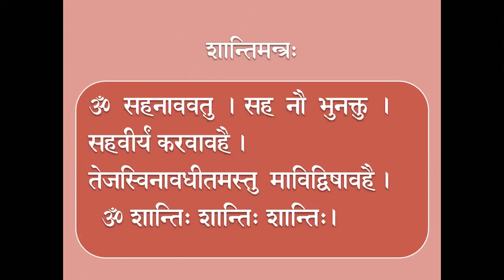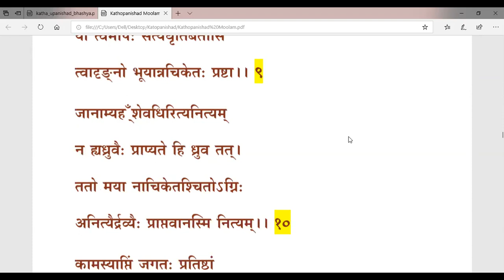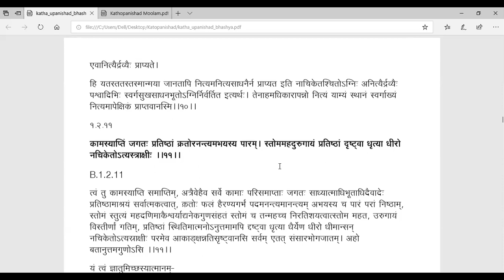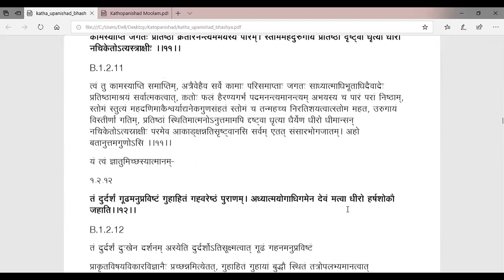035 - Kaṭhopaniṣat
Kaṭhopaniṣat based on Shankara Bhashyam